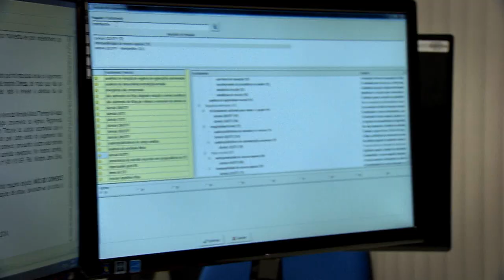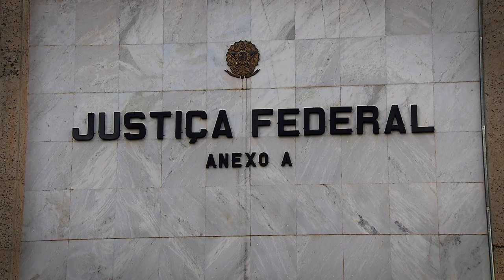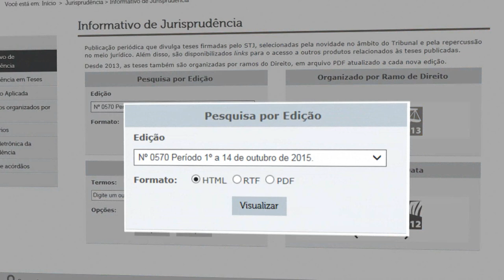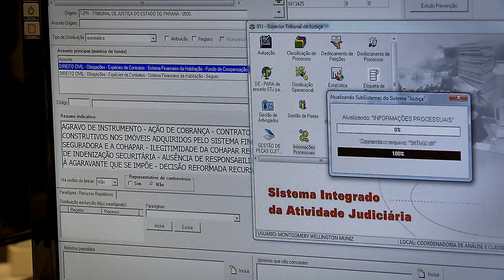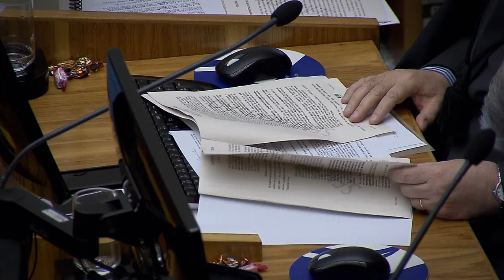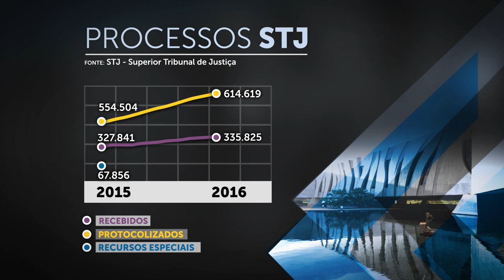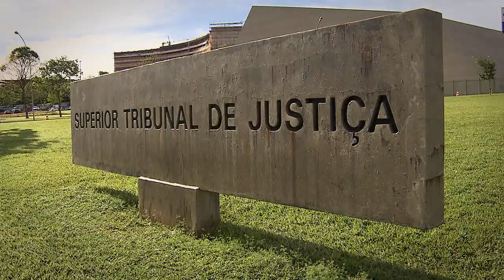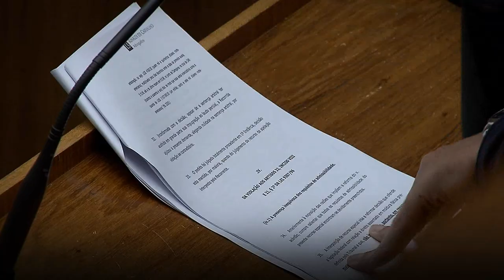STJ Cidadão #21 - O Papel do STJ (14/09/2017)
De um lado do muro um cachorro, do outro um papagaio. Os vizinhos não se entendiam, até que o cão devorou o pássaro. Como o dono do cachorro tinha foro privilegiado, o caso foi parar no Superior Tribunal de Justiça. (Rp179)
Um torcedor do Atlético Mineiro inconformado com o pênalti não marcado contra o Botafogo procurou a justiça para pedir indenização (Resp 1296944). Esses são exemplos de casos inusitados que chegam ao STJ e fazem parte da avalanche de recursos e processos protocolados e julgados anualmente pela Corte. Só em 2016, o tribunal recebeu 335.825 processos.
O ministro aposentado do Superior Tribunal de Justiça, Ruy Rosado, diz que “o STJ é um tribunal criado para uma determinada função que é uniformizar a jurisprudência a respeito do direito infraconstitucional. Nessa função o tribunal deveria se limitar a julgar algumas questões jurídicas que realmente viessem pacificar o debate jurídico sobre determinados temas.”  Nem sempre é assim.
            Como tentativa de colocar a questão nos eixos, em 2012 começou a tramitar na Câmara dos Deputados a Proposta de Emenda à Constituição, PEC 209. Aprovada, chegou ao senado em 2017, com o número de PEC 10. Proposta pelo próprio STJ, o texto modifica o artigo 105 da Constituição Federal, que trata das competências do tribunal, para que a admissão do recurso especial seja condicionada à demonstração de relevância das questões jurídicas discutidas pelo recorrente. O objetivo é reduzir o excessivo número de recursos que chegam à corte e dar maior celeridade ao serviço jurisdicional.
O ministro Sérgio Kukina lembra que “ ... o poder judiciário enquanto parte da estrutura pública e da estrutura governamental ele tem um custo para a nação.” Ele acredita que a criação de um filtro pode ajudar a dar celeridade e diminuir custos ao tribunal. De acordo com o relatório “Justiça em Números”, divulgado pelo CNJ, o poder judiciário teve despesa total de R$ 84,8 bilhões, em 2016.
O tema como um todo é analisado no próximo STJ Cidadão. O programa traz ministros da ativa e aposentados assim como pesquisadores no assunto. Eles falam do desvirtuamento das funções do Superior Tribunal de Justiça e da importância do chamado “filtro da relevância da questão federal”.
Para o ministro Ruy Rosado,  “a primeira importância é dar maior valor para as decisões dos juízes de primeiro grau. É quem está mais próximo das partes, é quem conhece melhor o ambiente onde a questão surgiu. Em segundo lugar, porque permite então ao STJ a realizar a sua função que é uma função importante do ponto de vista da nacionalidade. “